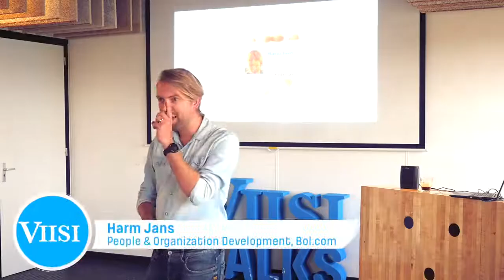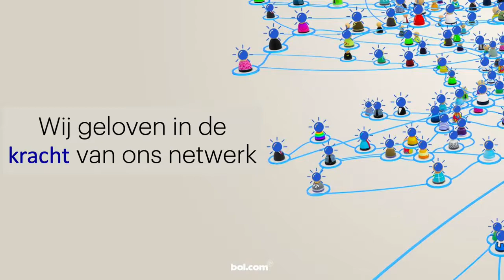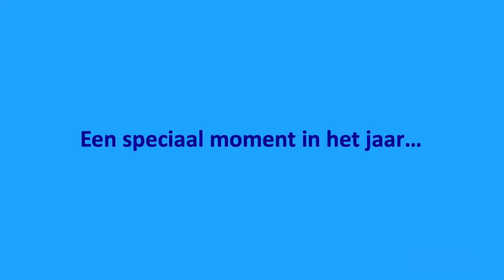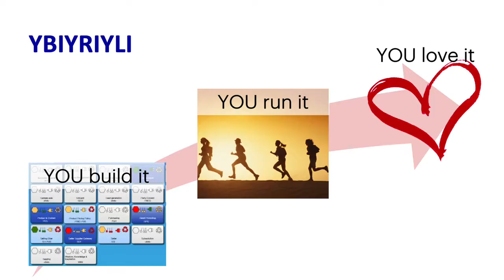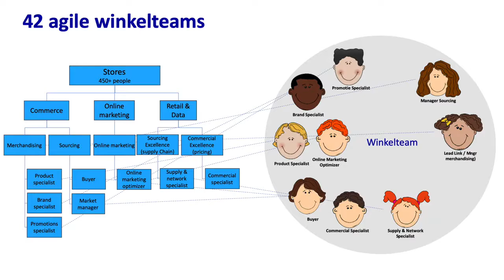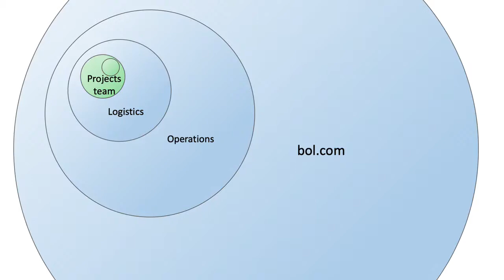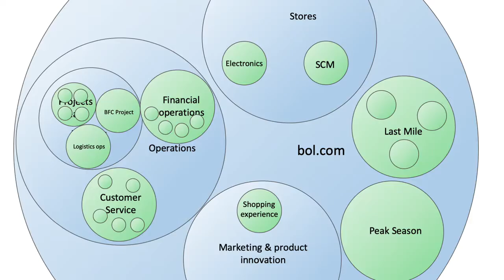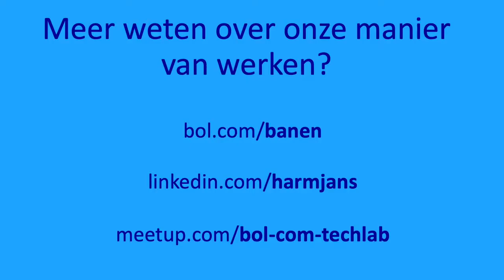Viisi Talk #13: Harm Jans, bol.com | Spark, igniting teams | 11 juli 2019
Om Holacracy succesvol in te voeren wordt organisaties meestal geadviseerd om dat top-down te beslissen en vervolgens in één keer het roer om te gooien. Harm Jans van bol.com legt in zijn Viisi Talk uit waarom bol.com met Spark (eigen variant op Holacracy) niet in één keer het roer omgooide en waarom dat het juiste besluit was.

Dit zijn de soundbites:
* Wij vragen onze mensen veel verantwoordelijkheid te nemen. Daar krijgen ze veel autonomie en flexibiliteit voor terug.
* Hoe groter je vakmanschap, hoe meer verantwoordelijkheid je kunt nemen en hoe sterker het vertrouwen.
* De implementatie van zelforganisatie bij bol.com werkt via actieve promoters die bottom-up in de organisatie een beweging op gang brengen.